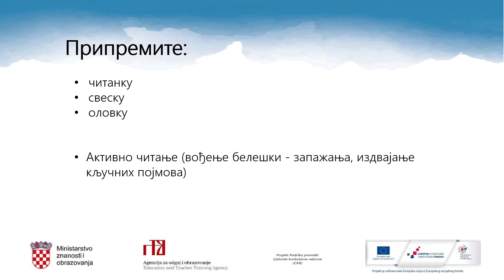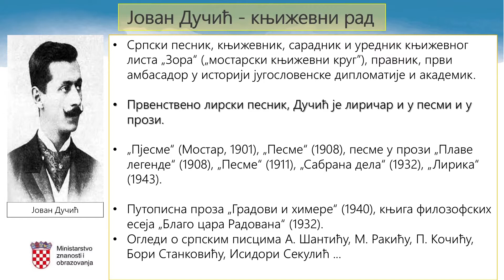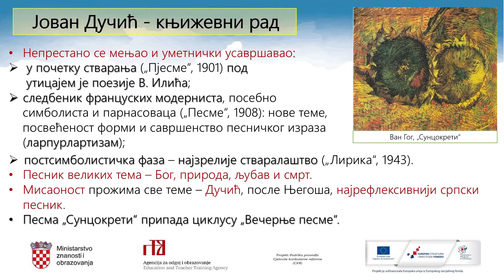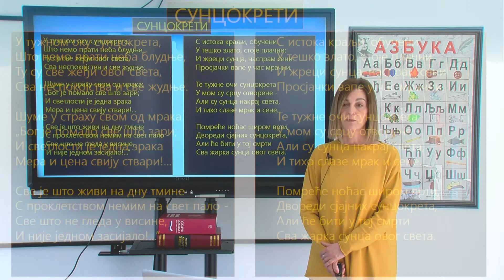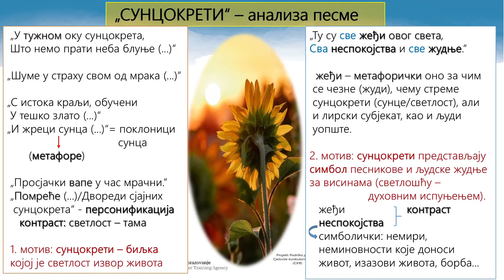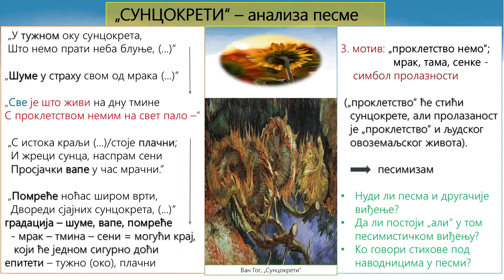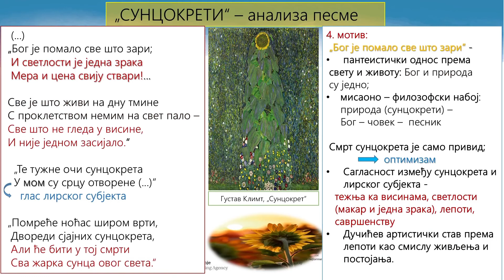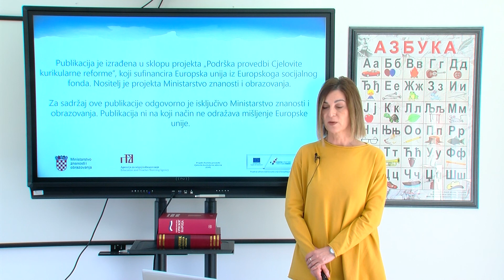Srpski jezik i književnost 3. razred SŠ - Jovan Dučić, „Suncokreti“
Autor: Mirjana Radišić Balihodžić